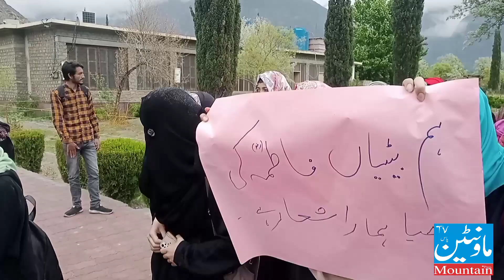KIU Students Views about Dress Code issued by KIU Gilgit Baltistan Pakistan